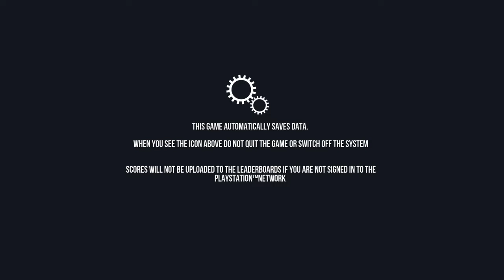Random shit sim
I have no fucking idea so i think this!!